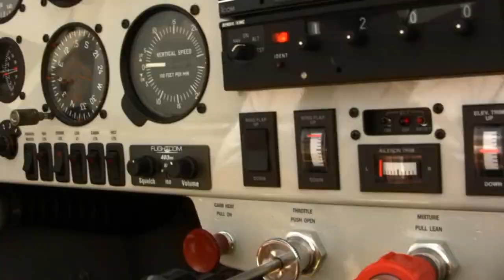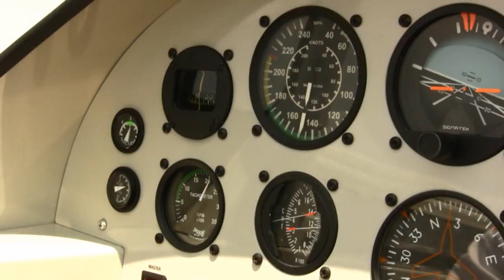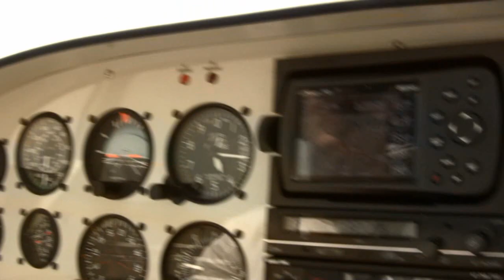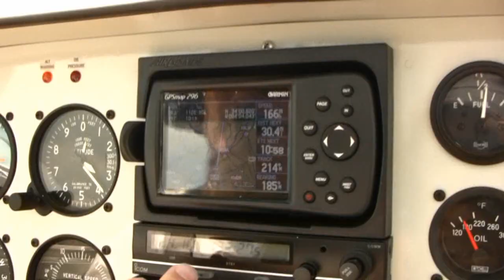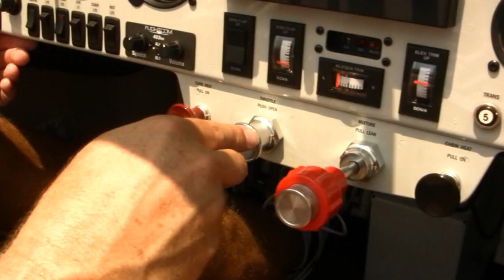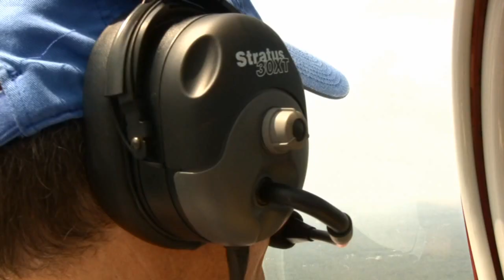Kye Wehrell and His RV-6A Experimental Aircraft, "About Time"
I'm very proud of my brother, Kye Wehrell builder and owner of About Time, an RV-6A experimental aircraft. Ken spent over 13 years building About Time during the very late hours of the evening, and into the wee hours of the morning. Kye Wehrell demonstrates the preparation involved in flying his RV-6A. Aerial footage of Kye and Dr. Diana Wehrell-Grabowski flying over Stone Mountain and North Georgia mountain ranges. Additionally, Kye describes the connection to his plane, About Time. Music by GAS Band of based on the Goldcoast of Australia. also their Facebook page.